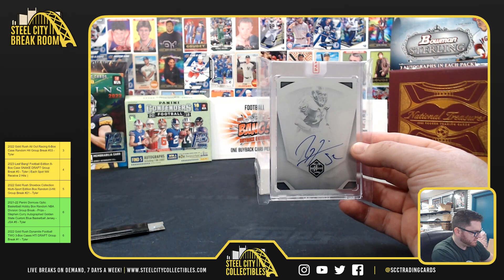2 Box Personal - Steve H